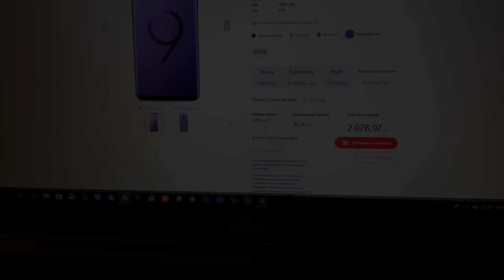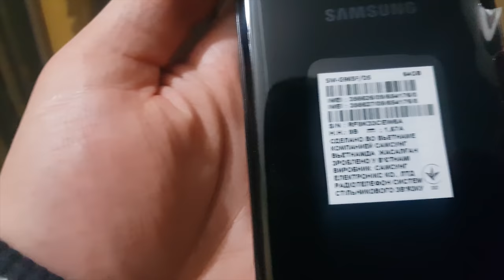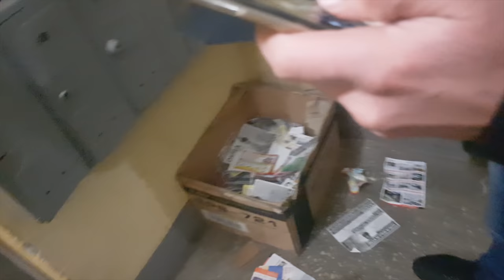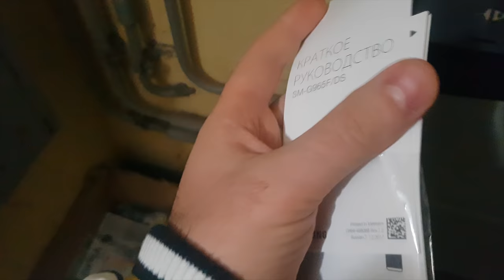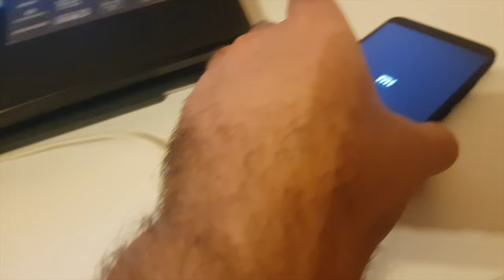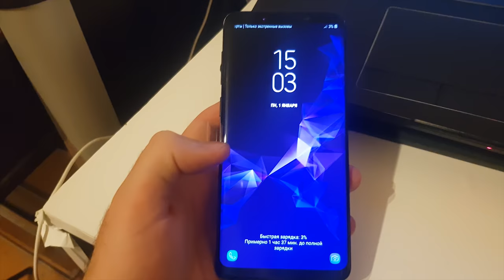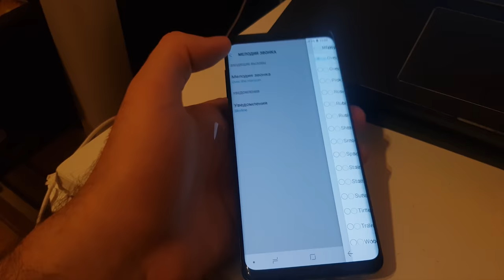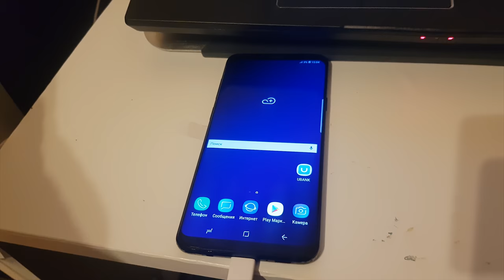Мужик КУПИЛ Galaxy S9 Plus за 1 000$ и сразу ПРОДАЛ МНЕ ЗА 500$ │ НА БУХЛО НЕ ХВАТАЕТ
Всем привет.В прошлом видео где мне ЦЫГАН пытался продать Iphone XS Китайский за 600$ а я вам говорил про,то что не нужно иметь с собой большие суммы ведь это вас может оберечь от ненужных покупок.
Но сегоднящний случай абсолютная противоположенность той ситуации.Все таки в некоторых случаях нужно иметь деньги в запасе ведь вы можете купить выгодно какую нибудь технику как и в моем случае!